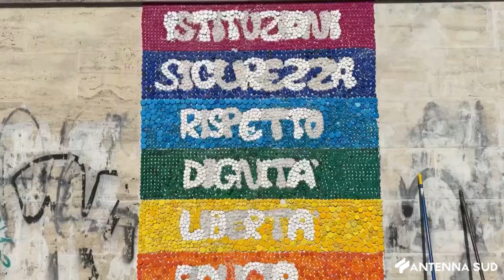08 GIUGNO 2024 - FOGGIA, PRENDE FORMA IL MURO DELLA LEGALITÀ